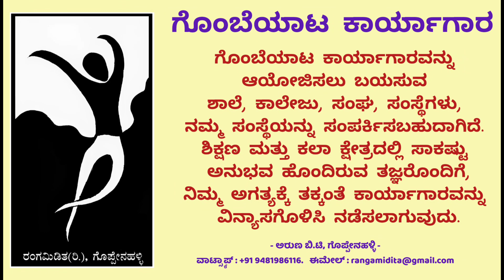PUPPETRY IN EDUCATION. 2023/01/19.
India Foundation for the Arts

ಸಿರ್ಸಿ ಶೈಕ್ಷಣಿಕ ಜಿಲ್ಲಾ ಶಿಕ್ಷಕರ ಕಲಿ ಕಲಿಸು ಕಲಾ ಸಂಯೋಜಿತ ತರಬೇತಿಯಲ್ಲಿ ಸಂಪನ್ಮೂಲ ವ್ಯಕ್ತಿಯಾಗಿ "ಶಿಕ್ಷಣದಲ್ಲಿ ಗೊಂಬೆಯಾಟ" ಕುರಿತಂತೆ ತರಬೇತಿ.
ದಿನಾಂಕ: 17-19 Jan 2023

✍️ Aruna B.T, Goppenahalli.